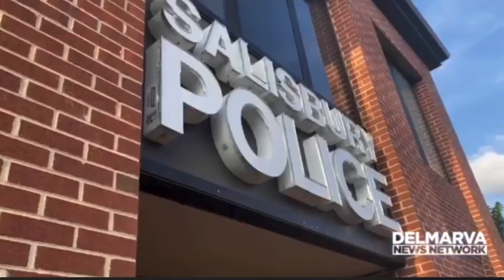Hunter Landon News Anchor/MMJ Reporter Reel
Currently serving as News Director at Adams Radio Group in Salisbury-Ocean City, Maryland.